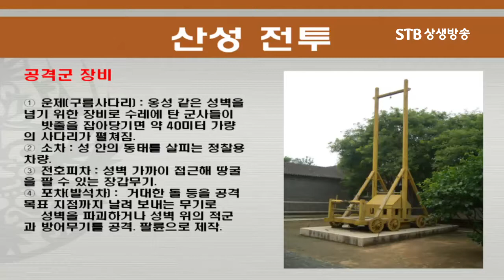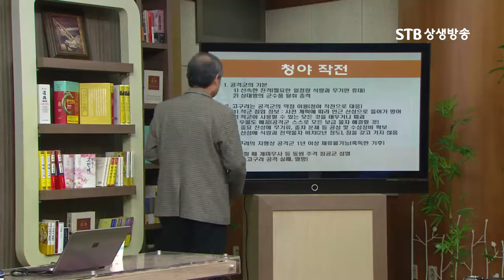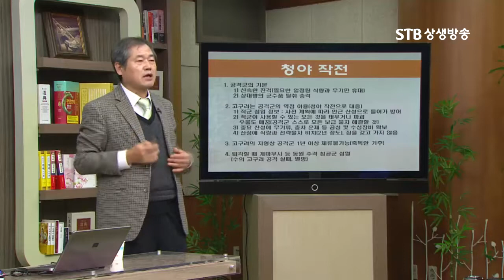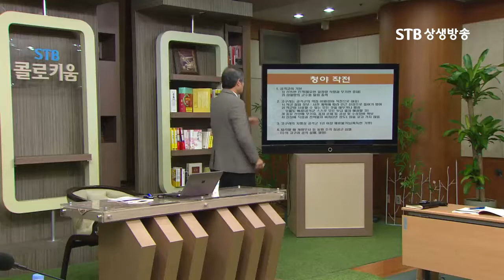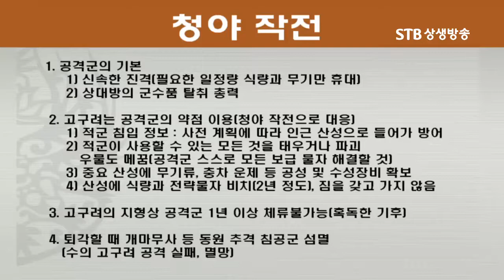고구려 최강 공성전 산성전투에 숨겨진 전술은 청야전투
STB콜로키움 12회 흉노와 고구려 2강_고구려의 전술과 전략

2부 고구려의 전술과 전략

광활한 벌판을 지배한 고구려가 사상 최강의 전력을 갖고 중국과 한 치도 밀리지 않고
혈투를 벌일 수 있었다는 것은 그만큼 고구려가 자신이 있었기 때문이다.
그 진정한 의미가 과학을 기초로 한 첨단 기술 확보와 고구려 특유의 강인한 정신으로 볼 수 있다.